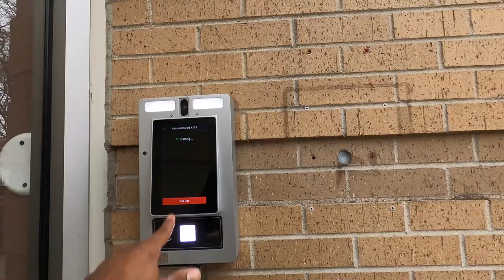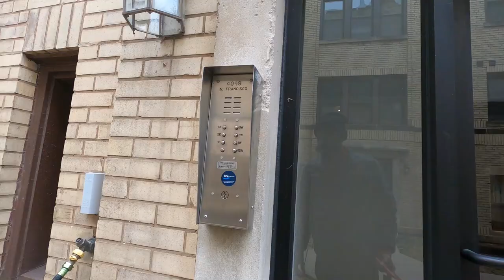Are These FRESH FOOD Deliveries Actually Worth It? What Is More Important, Miles Or Time?